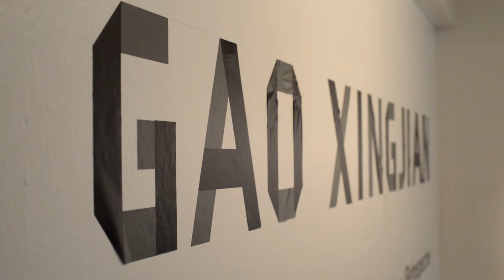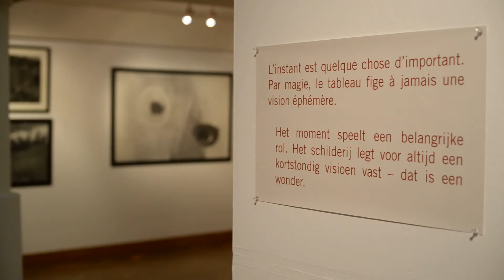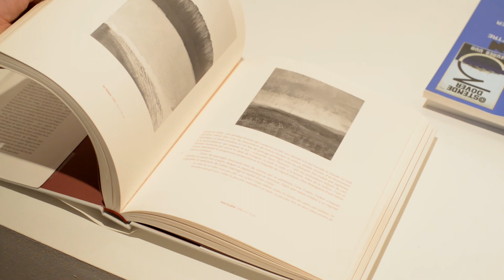Brussels Gao Xingjian Thakafia